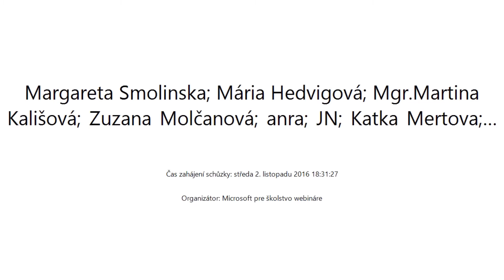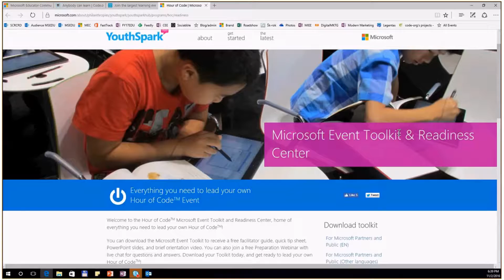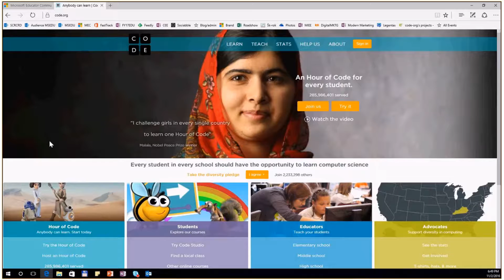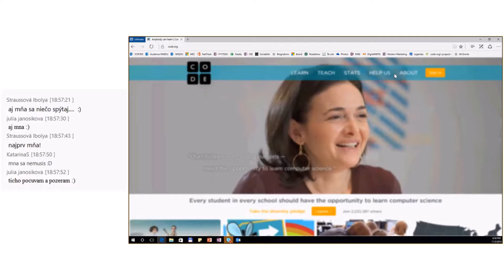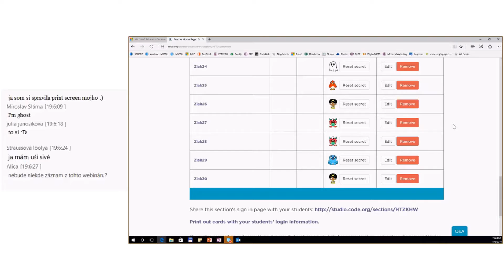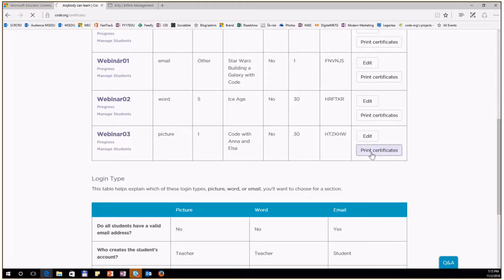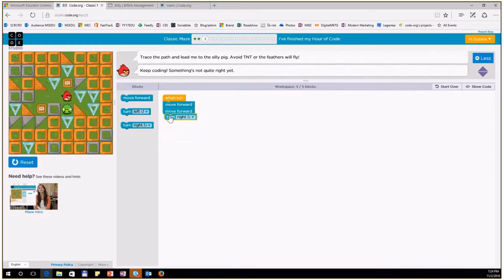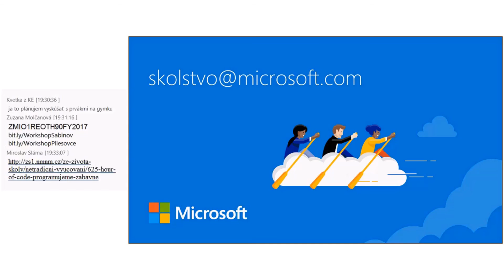Hodina kódu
Od 5. do 11. decembra 2016 bude po celom svete prebiehať populárna iniciatíva Hodina kódu. Čo to hodina kódu je? Ako túto udalosť zorganizovať vo vašej škole a na čo všetko sa pripraviť? Poskytneme vám praktické rady týkajúce sa tejto udalosti.

Facebook.com/vzdelavameprebuducnost
aka.ms/skolstvo